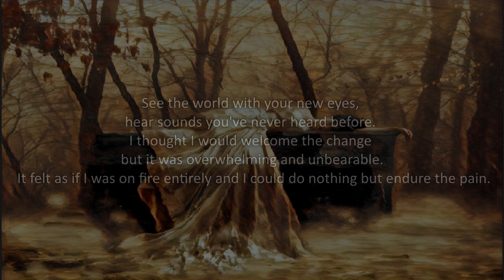Vampire Waltz Music | A New Awakening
Here are a few Dark Romantic Vampire Waltzes that I composed. This collection has haunting piano melodies, violins, cellos and violas as well as various other instruments I used.

If you like you can listen to the full 35 Vampire Masquerade Waltzes here: - It is over 2 hours long so hope you enjoy

I wanted this album to be heartbreaking, dark, thoughtful and full of emotion so there are moments that are soft as well as parts that seem heavy (trying to balance) -

Let me know how it makes you feel and which is your favourite!

(Very apprehensive uploading my work as I am an introvert and worried people won't like my music - But whats the point of living if you're not going to face your fears)

Here are the songs in this collection

An Eternity of Loneliness
Eternal Heartache
Devotion of an Awakened Bride
In Love with a Vampire
Inseparable Until Death
Lullaby for the Damned
My Bleeding Heart
Before the Blood Bond
Union of Love and Despair
Seduction and Hypnosis
Kiss Me Before the Sunlight
Let Your Innocence Fade Away
Vampire Circus
My Life Before an Eternity of Darkness
Whisper in the Dark
A New Awakening
Farewell My Love

I am currently working on a few other projects so stay in touch!

Hope you enjoy, and thanks for listening!

Dark Flower

© Copyright of all Audio and Images belongs to Dark Flower
Twiter: @MJaiDarkFlower
I don't have a FaceBook account as I deleted it